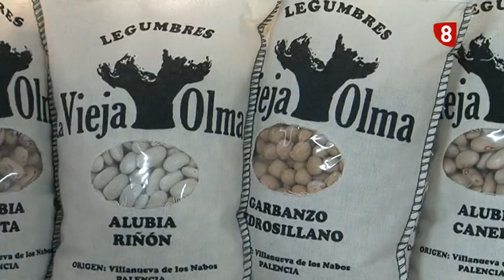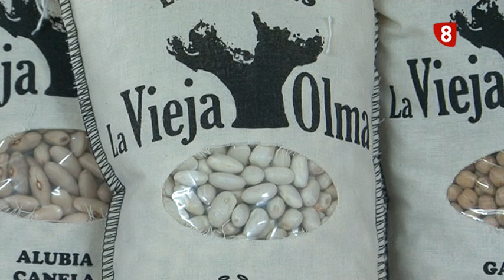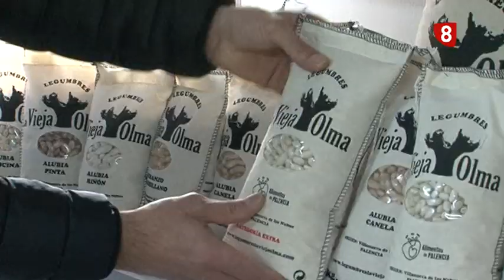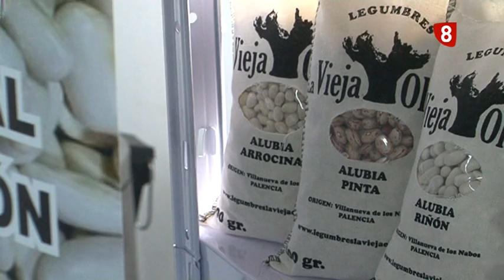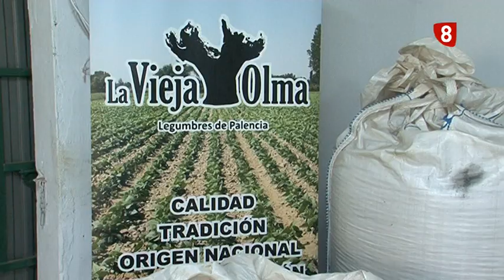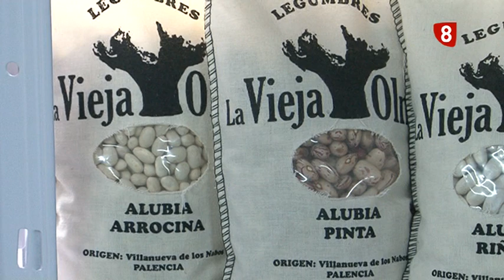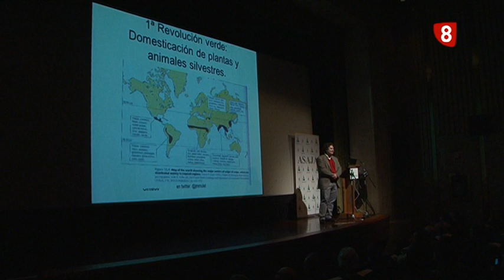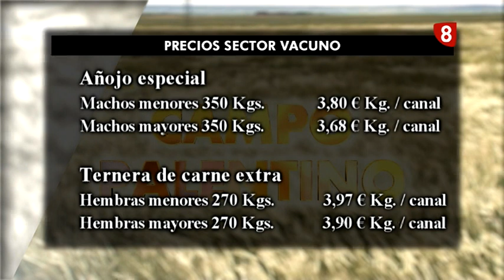Campo Palentino (13-2-2020)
Con motivo del Día Mundial de las Legumbres, esta semana en 'Campo Palentino' hablamos de proyectos de futuro y nos acercamos hasta Villanueva de los Nabos para hablar con un joven de la localidad que va a apostar por la alubia de Saldaña.